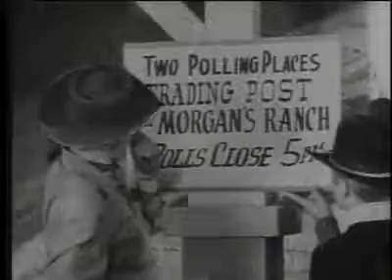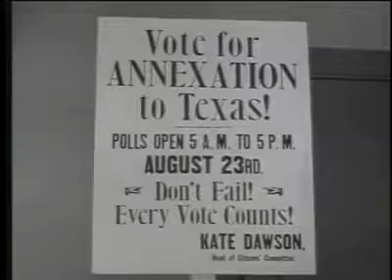The Range Rider - Outlaw Territory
Range Rider is an American Western television series that aired in syndication from 1951 to 1953. A single lost episode surfaced and was broadcast in 1959.